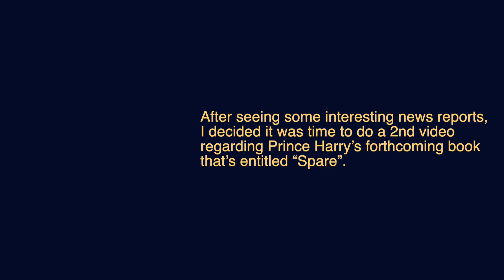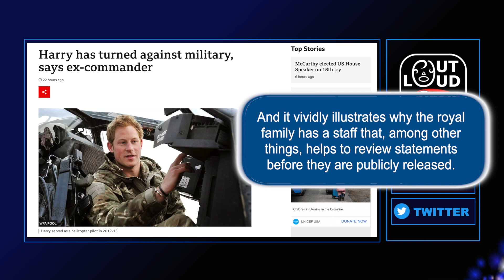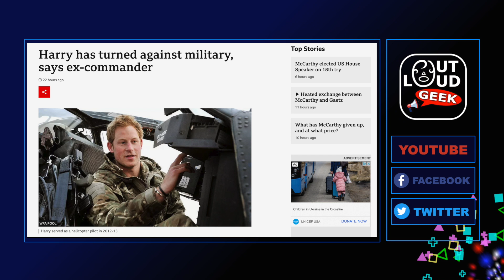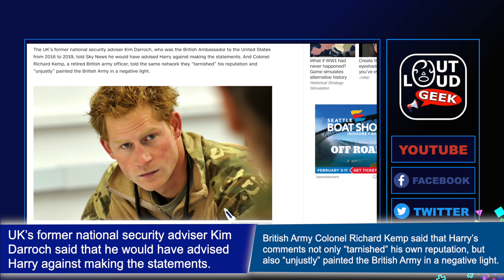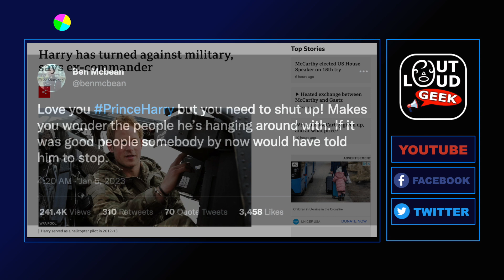"Spare": Prince Harry Accused of TURNING AGAINST British Military by Retired Colonel (Ep. 218)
A retired British colonel has accursed Prince Harry of turning against the British military due to comments he wrote in his book "Spare" with one military calling him "naively stupid".